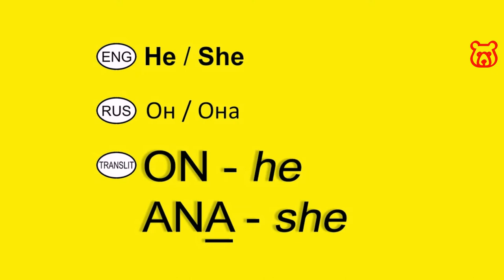Personal Pronouns 'I YOU HE SHE' in Russian. Basic Russian Vocabulary.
I /
YA /
Я

YOU (singular - informal) /
TY /
ТЫ

YOU (singular formal + any plural) /
VY /
ВЫ

HE /
ON /
ОН

SHE /
ANA /
ОНА

PAY ATTENTION! In Russia, when formally addressing a person (for example, to any stranger), it is customary to use the respectful form 'VY / ВЫ'.

If you become friends or during informal communication, for example at a party, the form of address 'TY / ТЫ' is usually used.

俄語中的人稱代詞
الضمائر الشخصية أنا ، أنت ، هي ، هي باللغة الروسية
व्यक्तिगत सर्वनाम मैं, आप, वह, वह रूसी में
ضمایر شخصی من، تو، او، او در روسی
Personalpronomen ich, du, er, sie auf Russisch
pronoms personnels je, tu, il, elle en russe
pronombres personales yo, tú, él, ella en ruso
pronomes pessoais eu sou, você, ele, ela em russo

Welcome!